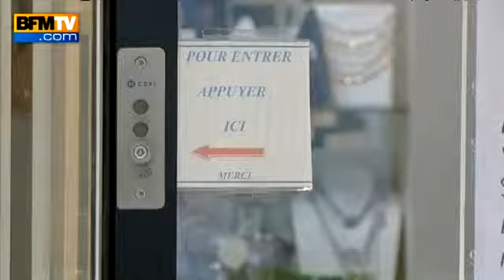Braquages de bijouteries quelles sont les parades - 12 09568